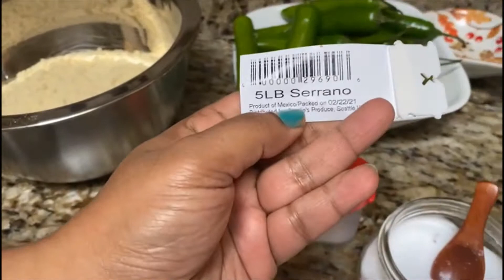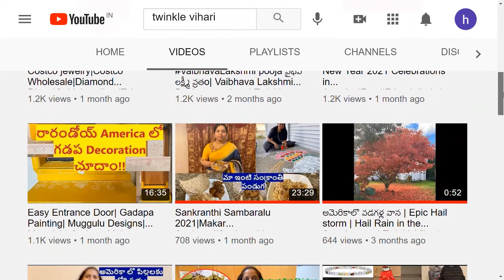MirchiBajji| Perfect Street Style మిరపకాయి బజ్జి|Bajji|TIPS|Telugu vlogs from USA|Twinkle Vihari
Hello Friends. !

In this video we have shared a Traditional Indian snack recipe - Street side evening snack - stuffed serrano peppers / Stuffedmirchi with perfect batter mixing and simple tips.